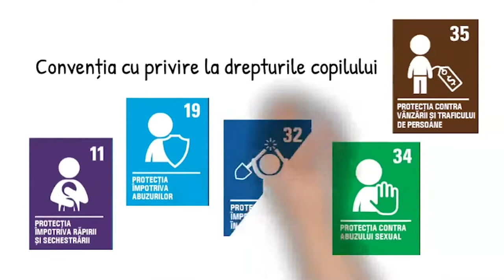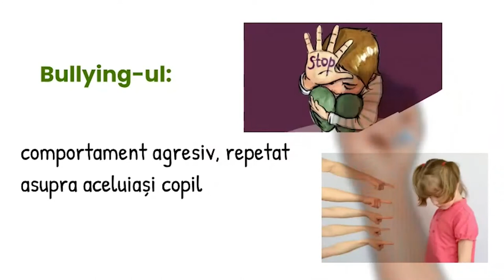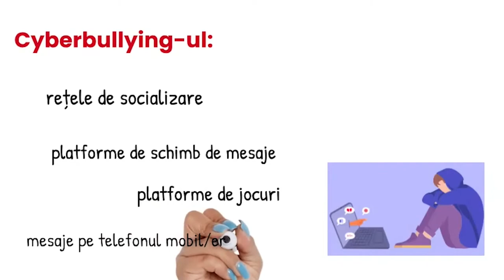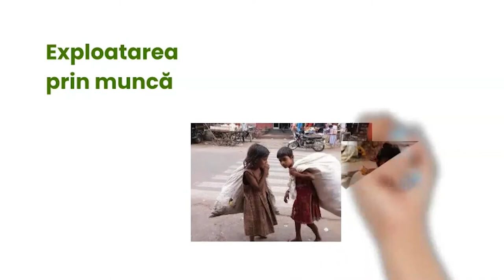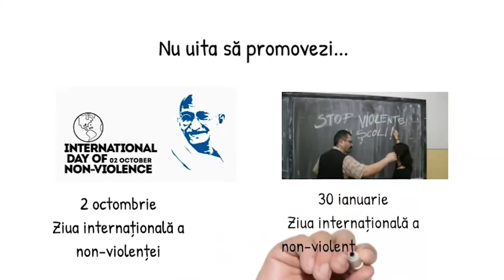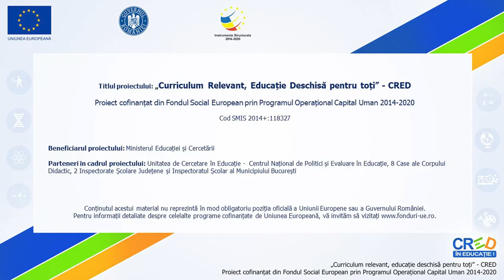Dreptul la protecție împotriva abuzului, violenței și exploatării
Resursa propusă, de tip video, prezintă dreptul la protecție împotriva abuzului, violenței și exploatării, așa cum este reflectat în Convenția cu privire la drepturile copilului, apărarea
și promovarea acestuia. Concepte cheie: abuz, violență, exploatare